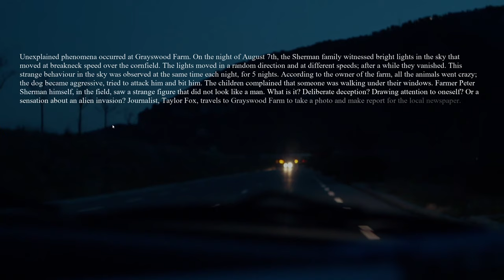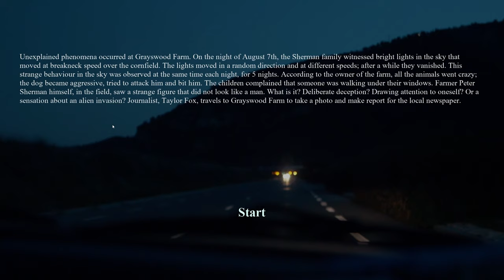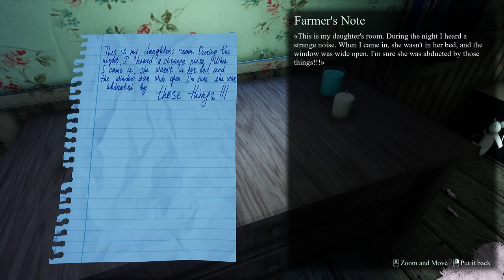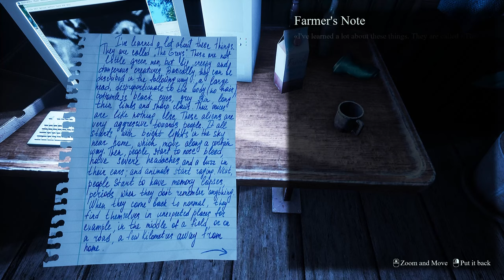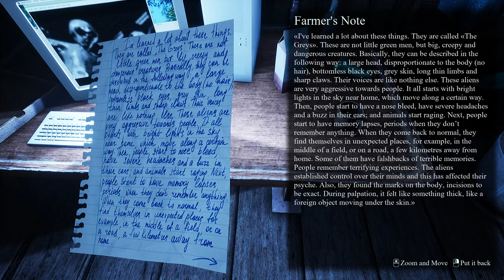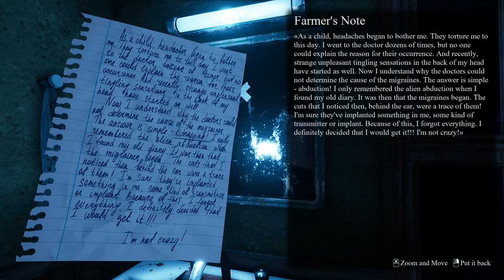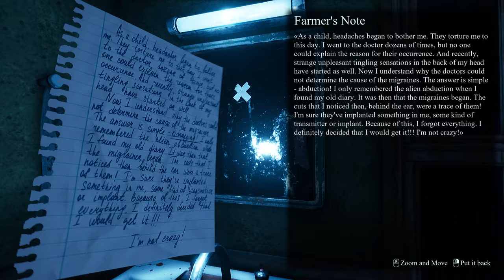Why is this Game SOOO SCARY!!! |THEY ARE HERE: Alien Abduction Horror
I screamed so hard in this game, I pooped a little.

CamboCommando #:TheyAreHere